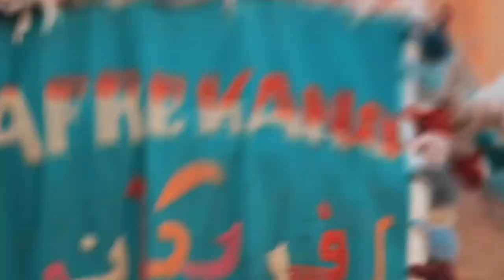Miss Eco Teen Philippines Eco tourism video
check out miss eco teen Philippines 2022 tourism video